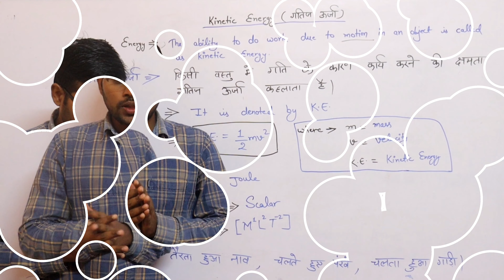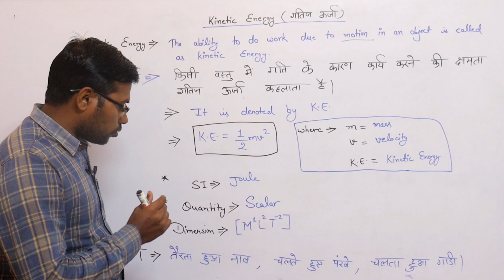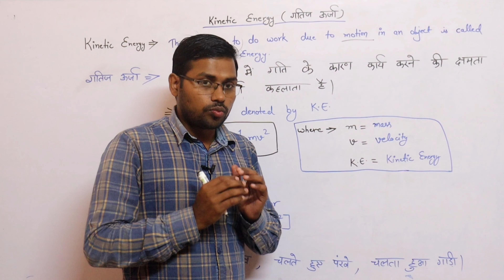What is kinetic energy | गतिज ऊर्जा | Concept of Kinetic energy | physics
What is kinetic energy | kinetic energy in physics | गतिज ऊर्जा | energy | physics | ‎K2 Learner

👉 work energy and power,work power energy,energy,power,work energy and power class 11,work energy power one shot,work power energy one shot,